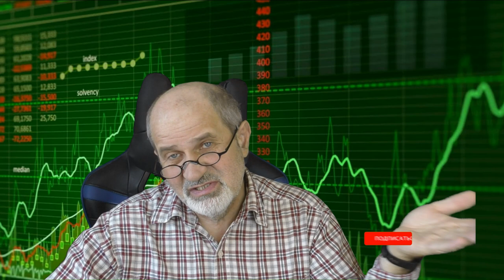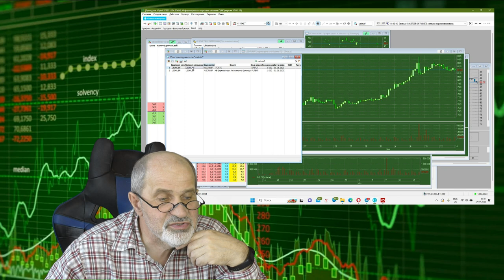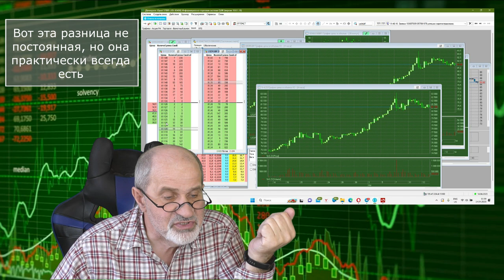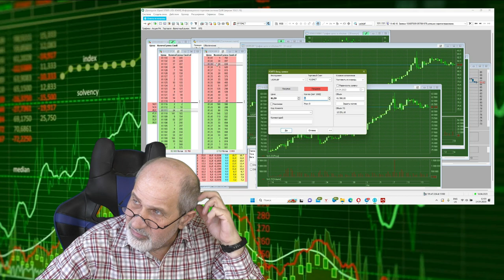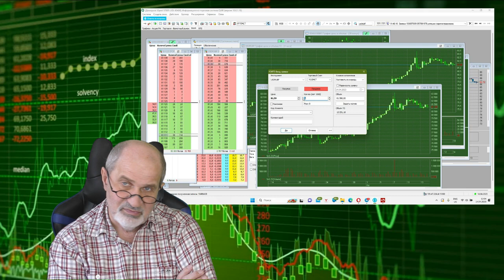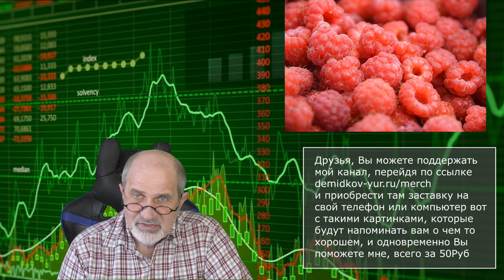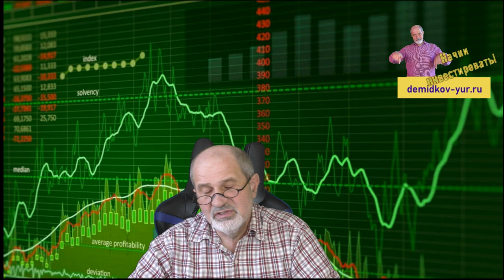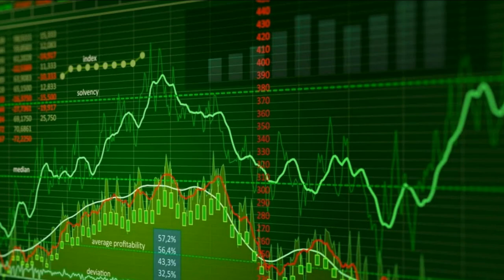Арбитраж: как получать прибыль наверняка.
На пальцах объясняю что такое арбитраж и как с помощью арбитражных сделок получить прибыль наверняка.